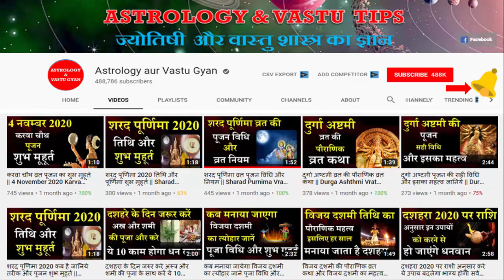Meen Rashi 28 aur 29 february 2021 | Aaj Ka Meen Rashifal | मीन राशि 28 और 29 फरवरी राशिफल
Meen Rashi 28 aur 29 february 2021 | Aaj Ka Meen Rashifal | मीन राशि 28 और 29 फरवरी राशिफल | Astrology Aur Vastu Gyan